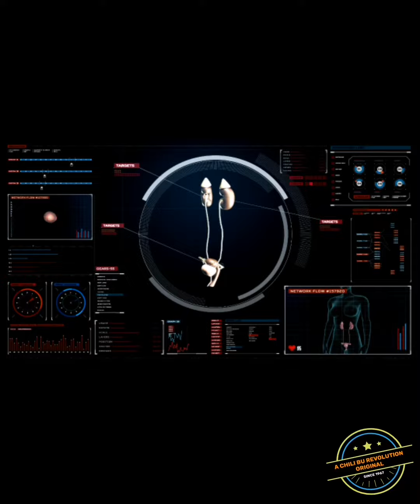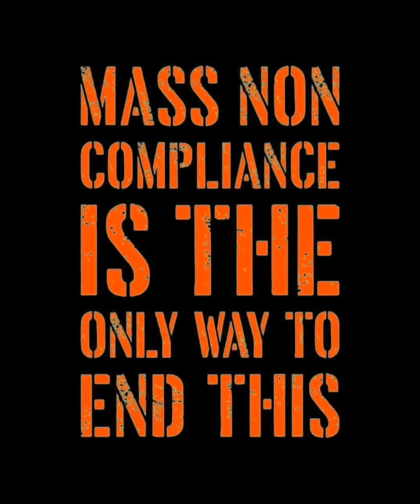Spike the Protein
Abstract:
The pandemic necessitated the rapid production of vaccines aimed at the production of neutralizing antibodies against the COVID-19 spike protein required for the corona virus binding to target cells. The best well-known vaccines have utilized either mRNA or an adenovirus vector to direct human cells to produce the spike protein against which the body produces mostly neutralizing antibodies. Statements in this video are substantiated with facts that will stand in a court of law. Informed Consent requires a flow of information. Click on the hyperlinked sections to direct you to primary sources such as CDC, WHO, FDA documents.